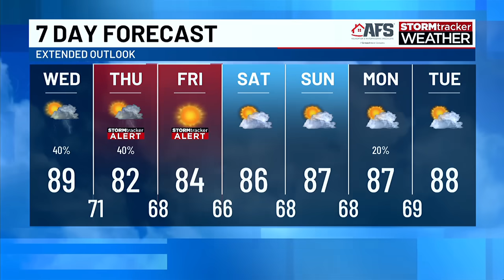Tropical Storm Helene strengthens